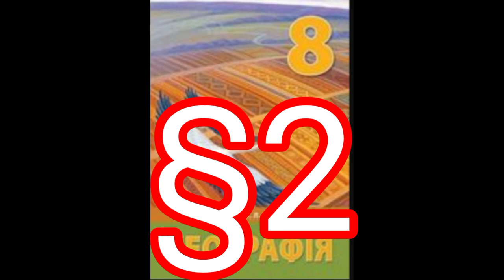2 "Географічні дослідження території України"//8 клас Бойко